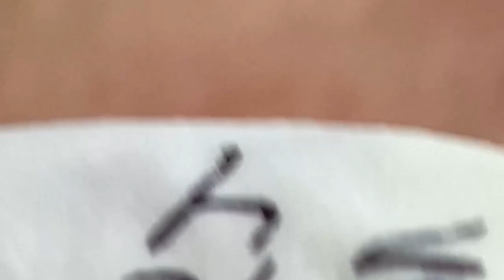𝐋𝐞𝐚𝐝 𝐀 𝐇𝐚𝐩𝐩𝐲 𝐋𝐢𝐟𝐞 #𝟏𝟏𝟎𝟐